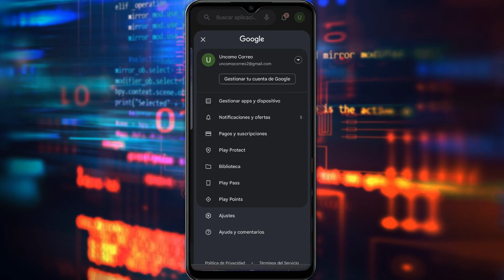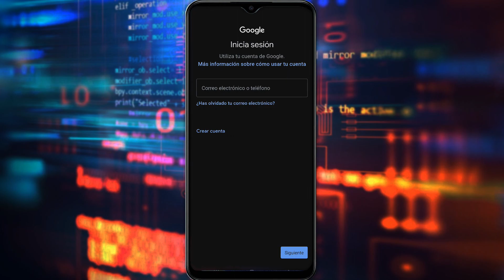✅COMO PASAR MI CUENTA DE ASPHALT 8 A OTRO CELULAR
Aprende a como pasar mi cuenta de Asphalt 8 a otro celular siguiendo este tutorial.